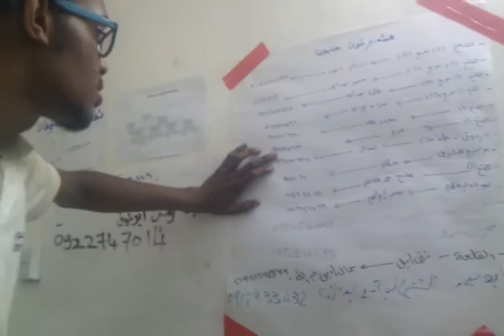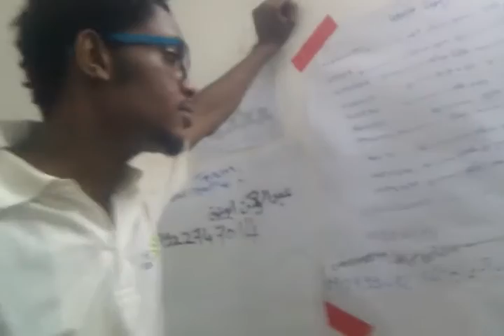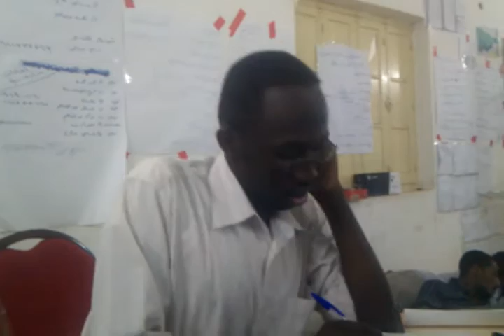Nafeer hotline 24/7 الخط الساخن ل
أحد متطوعي نفير يتلقى بلاغاً حول السيول في منطقة الفتح ، شمال غرب أمدرمان في تمام الساعة 3:40 صباحاً...وللتحقق من صحة البلاغ، يقوم المتطوع مصطفى ويمون بالاتصال بعدد من المتعاونين المحليين (أهل المنطقة المتضررة) وذلك لتأكيد المعلومات قبل أن يتم أعلانها عبر الواجهات الاعلامية لمبادرة نفير.